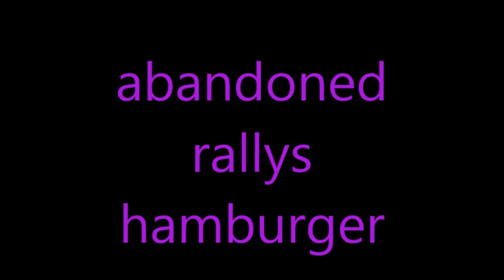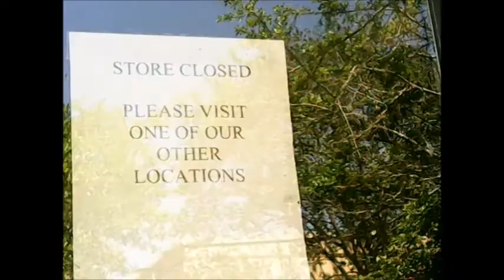abandoned rally hamburgers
this is the abandoned rallys hamburger place on the westside in Jacksonville,fl...